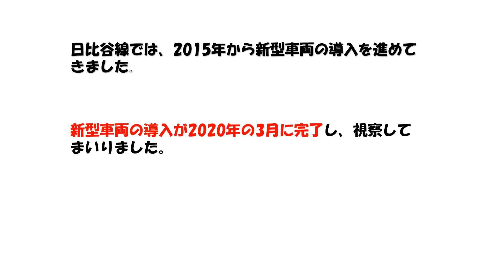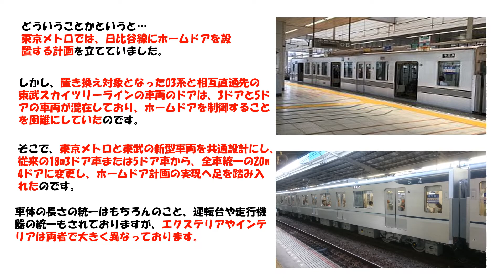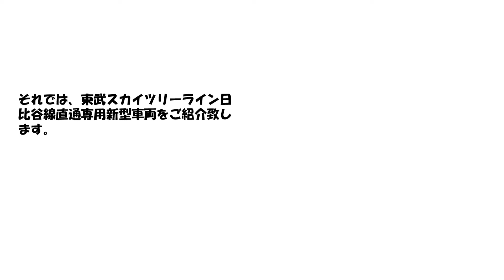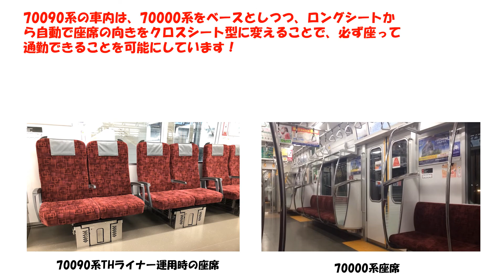【THライナー】日比谷線に走っている車両はハイテックだった！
こんにちは。今回は、日比谷線と日比谷線に直通する東武スカイツリーラインの車両について特集をします。先日、両路線では、旧型車両03系と20000系が残念ながらラストランイベントが行われずに引退してしまいました。しかし、日比谷線では今後ATO運転、ホームドア設置、虎ノ門ヒルズ駅開業など注目が高まる路線になると予測されます。今後の両路線の発展が楽しみです。それでは、最後までご視聴下さいませ。